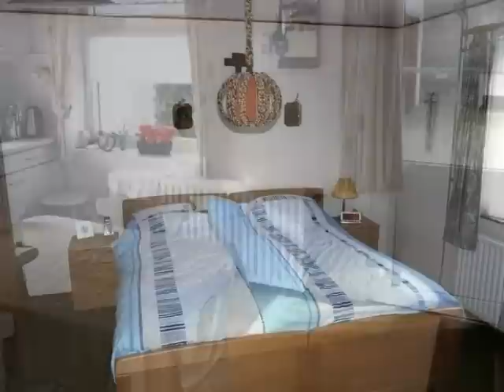Boulevard 8 Grevenbicht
Ruim vrijstaand woonhuis met achteraanbouw, garage -- berging en royale tuin, gelegen op een mooie locatie in het centrum van Grevenbicht.